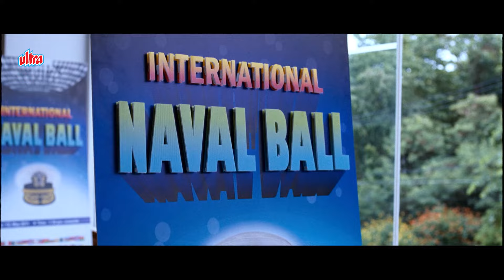संजय दत्त और कंगना का चौंकानेवाला आसन नग्ना सन, Ajay Devgn देखकर घबराया | Rascals Movie | Comedy |HD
Rascals is a 2011 Indian Hindi-language action black comedy film directed by David Dhawan. The film stars Sanjay Dutt, Ajay Devgn, Kangana Ranaut and Lisa Haydon in lead roles, with Arjun Rampal essaying an important role in the film. It was presented by Bharat Shah. The film was released on 6 October 2011, and received mixed to negative responses from critics. The movie opened strongly at the box office

जब भी बात डायरेक्टर डेविड धवन की आती है, तो यह आसान हो जाता है कि इनकी फिल्म लोगों को हंसाने के लिए आ गई है। साल 2011 में इनकी रिलीज हुई रास्कल फिल्म कॉमेडी से लोटपोट कर देती है। इस फिल्म की खास बात यह है कि संजय दत्त अपनी पहली होम प्रोडक्शन तले फिल्म रास्कल्स बनी है।

फिल्म की कहानी दो ठगों चेतन चौहान उर्फ चेतु (संजय दत्त) और भगत भोसले उर्फ भग्गू (अजय देवगन) की है। इनका एक ही उद्देश्य है लोगों को उल्लू बनाना और अपना काम निकालना। ये दोनों हर बार कई तरह की स्कीम के साथ लोगों को बेवकूफ बनाते हैं, यही इन दोनों का पेशा है। इस पेशे में ये दोनों एक दूजे के कॉपिटिटर हैं। यह मुकाबला और भी दिलचस्प हो जाता है जब इनकी नजर खुशी (कंगना रनौत) पर पड़ती है दोनों को ही उससे प्यार हो जाता है, खुशी को इंप्रेस करने के चक्कर में दोनों क्या करते हैं और कैसे कहनी में एक नया मोड़ आता है देखिये.

Rascals Movie Synopsis :

Chetan and Bhagat are masters at their profession of conning people. They both fall in love with the same woman and try to win her over when an old victim of their cons kidnaps her.

Chetan Chauhan (Sanjay Dutt) and Bhagat Bhosle (Ajay Devgn) are two con artists, who have recently robbed Anthony Gonsalves (Arjun Rampal). Bhagat first meets Anthony and steals his suitcase, covering it up with a fake suitcase of his own, and tries to leave with it, but the real suitcase accidentally comes out of the fake one, causing Anthony to chase Bhagat, who escapes. When Anthony goes to his car, he finds out that someone stole it. Chetan takes the car to a dealer, who changes the color of the car to fool Anthony in case he comes.

The two cons meet each other on a flight to Bangkok. Bhagat brags to Chetan that he is going to meet a girl named Dolly (Lisa Haydon), who he has paid for 4 nights and 3 days. Bhagat even tells Chetan the code word for meeting Dolly. When they reach the airport in Bangkok, both rob each other, but only Chetan is successful, as he gets Bhagat's cash and expensive watch, while Bhagat gets Chetan's fake wallet with fake money and fake credit cards. The two become enemies since then. But both meet again when their eyes fall on Khushi (Kangana Ranaut). Chetan lies that he is a donor, who helps the needy, while Bhagat acts to be a blind man, who was once a Navy officer. Both of them play foul tricks to get Khushi, which leads to disastrous results. Later, Bhagat gets hurt in an accident with his motorbike, and claims that the shock repaired his eyesight. After a party, Bhagat, Khushi, and Chetan go to a church while they are drunk, where they meet father Pascal (Satish Kaushik).

Directed : David Dhawan
Screenplay : Yunus Sajawal
Produced : Sanjay Dutt
Starring : Sanjay Dutt, Ajay Devgn, Kangana Ranaut, Lisa Haydon, Arjun Rampal
Cinematography : Vikas Sivaraman
Edited : Nitin Rokade
Music & Songs : Vishal–Shekhar
Background Score : Sanjay Wandrekar, Atul Raninga
Production Company : Sanjay Dutt Productions
Distributed : Eros Entertainment